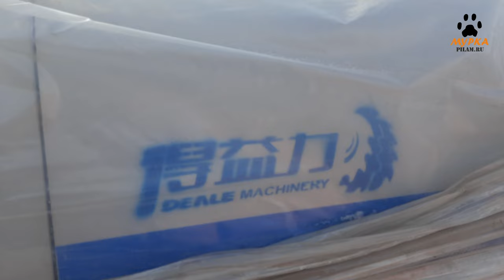Мурка станки для распиловки круглого леса расходные материалы и комплектующие пилы дисковые pilam.ru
Пилы дисковые для продольного пиления, приводные ремни, фитинги, цепи приводные для толкателя, толкатель бревна, межпильные проставки, разлучки для пил по вашим размерам, шкивы для двигателей.

pilam.ru

Murka - machine tools and sawmills from manufacturers in Russia and China.
Murka - we make the history of woodworking.

Complex deliveries of woodworking machines and equipment. We complete enterprises and sawing sites with saws and tools for starting production.
Storage tables and loading and transportation systems for organizing a production line.
Sawdust aspiration and transportation systems.

Delivery across Russia.
All prices and technical characteristics of machines
pilam.ru